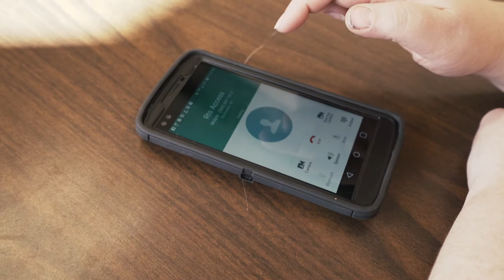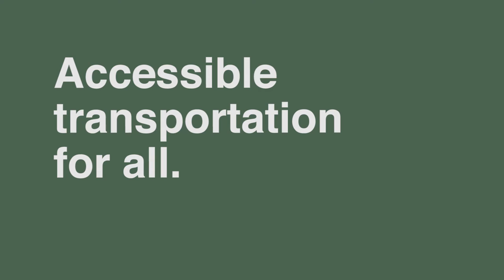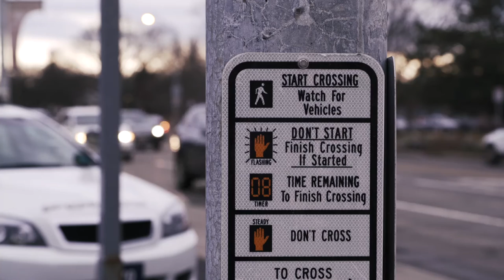Rochester Street Films: Getting Around with a Disability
Ericka Jones, a Systems Advocate at Center for Disability Rights, focuses on a segment of our population often overlooked. For people with disabilities, Ericka shows us how running a simple errand requires careful planning days in advance. Ironically, even the streets themselves can become barriers to living a productive life.